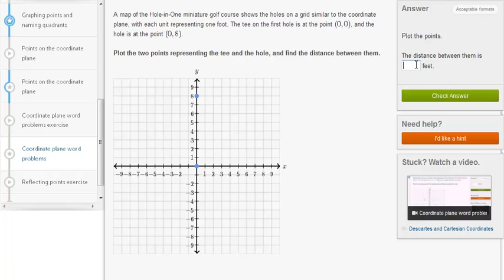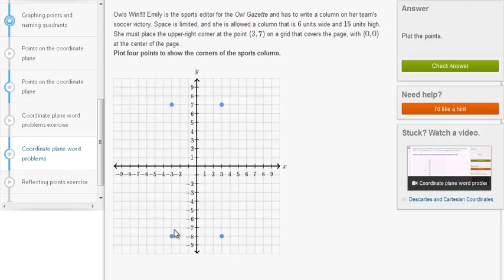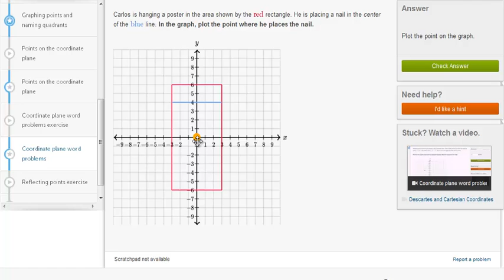Układ współrzędnych kartezjańskich - zadania tekstowe